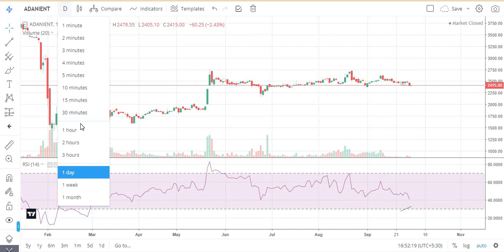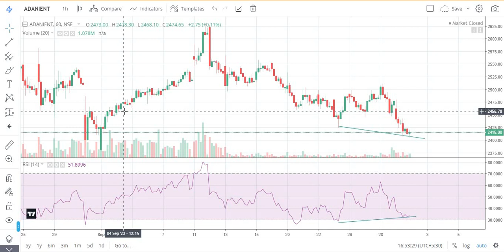ADANI ENTERPRISES SHARE_ADANI GROUP NES_ABU DHABI STAKE SELL_ADANI GROUP STOCK NEWS